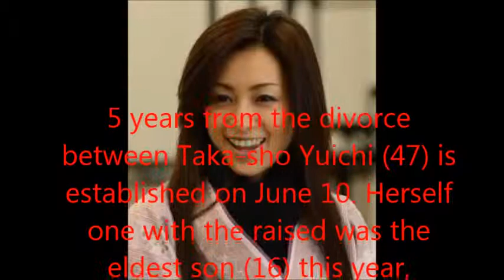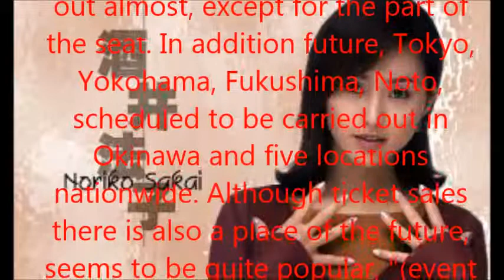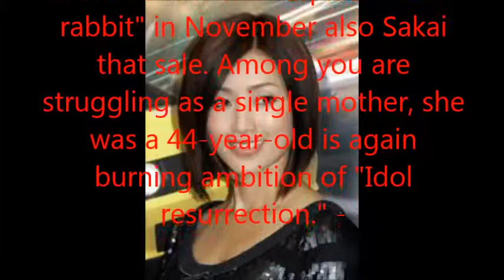Ambition of the 44-year-old to Sakai Noriko's Dinner Show also sold o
Ambition of the 44-year-old to Sakai Noriko's Dinner Show also sold out ... Idol revival
Women themselves delivery

The afternoon of mid-October, there was a figure of Noriko Sakai to the phrase department store basement to seethe Shinjuku at housewife (44). It stops a foot in front of your mercenary Suites shop. Upon receipt of the big box will eat with the family, I went on board to train with a contented look -.

5 years from the divorce between Taka-sho Yuichi (47) is established on June 10. Herself one with the raised was the eldest son (16) this year, became a high school student and sunny.
Steady work, such as was not considered to idle era. Still she did not smiling in various places. Such tenacity is, that have begun paid off little by little.

How you can perform a Christmas dinner show to "the end of the year, and I'm a surprisingly popular. Venue but is also ¥ 20,000 base price on a scale of about 200 people, we have sold out almost, except for the part of the seat. In addition future, Tokyo, Yokohama, Fukushima, Noto, scheduled to be carried out in Okinawa and five locations nationwide. Although ticket sales there is also a place of the future, seems to be quite popular, "(event officials)
We have a commentary in the video!
精二o.